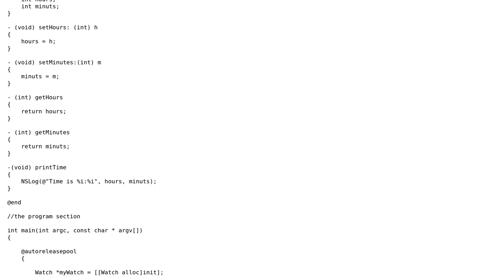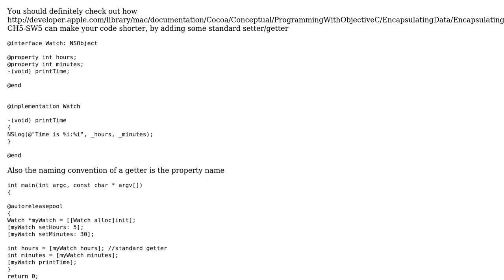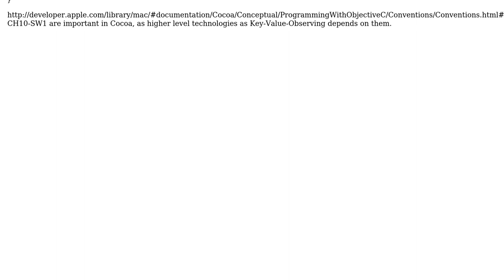Code Review: Defining a 'Watch' class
With thanks & praise to God, and with thanks to the many people who have made this project possible! | Content (except music & images) licensed under CC BY-SA | Music | Images & others | With thanks to user vikingosegundo user MNY user Jamal and the Stack Exchange Network Trademarks are property of their respective owners. You are responsible for your own actions.